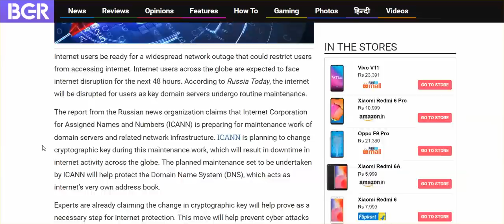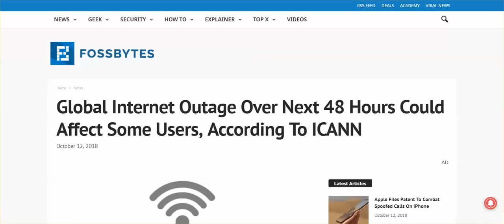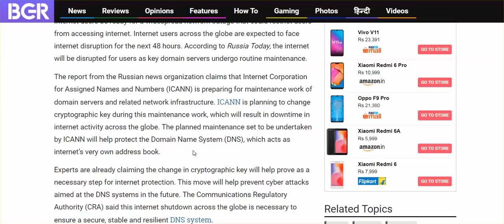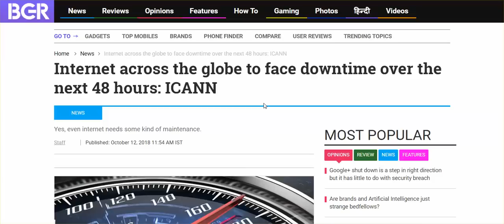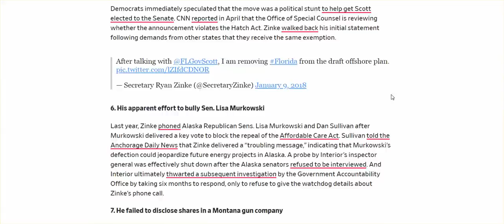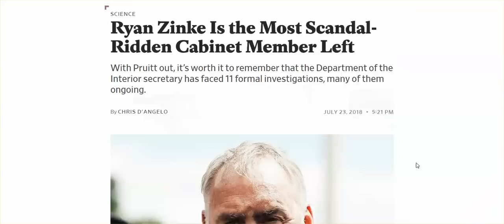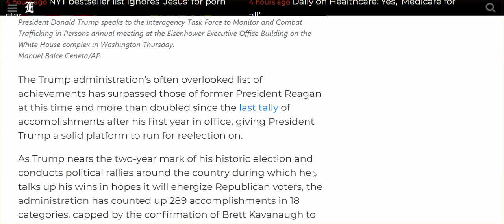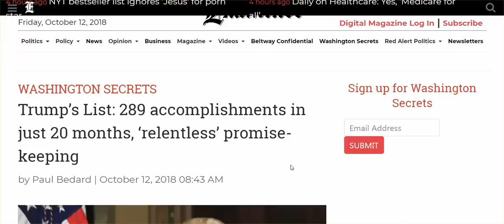48 Hour Internet Downtime? Trump Limits Free Speech, Demonstrations? Trump Supporters ...?